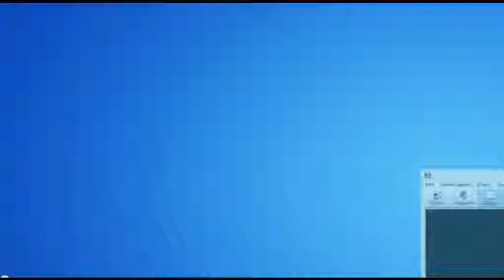Bloons TD Battles - Private Battles - Official Release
:D! The Mode That We Have All Been Waiting For Is Finally Out!